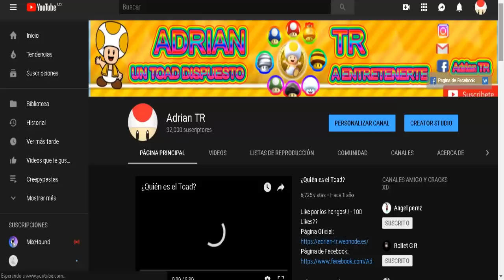Creepypasta: "Soñaba que podía volar"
Like por los sueños!!! - 300 Likes??
Suscriptores Chidos:
Jose Gato Master
Canal Multicontenidos
Jeremy Varillas
Alejandro carretero 2018
THE JUAN MC
Chocoblak247
Yordi GR
Pinguino S Castillo Herrera
William Anguiano
César Anguiano
Pablo Nahim
Kevin Huerta
Nightkeppler
Hyper Smash 291
Un yoshi muy normal
Jose Gato Master
GRACIAS POR LOS 32360 SUSCRIPTORES!!!
Sean hongos Dorados, no venenosos :) ;)